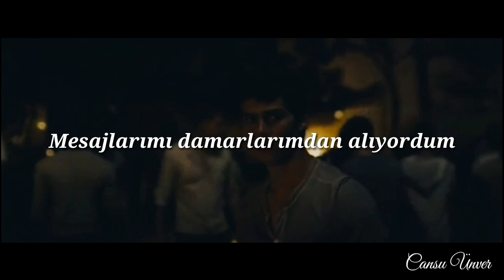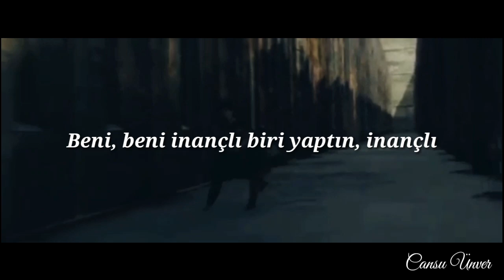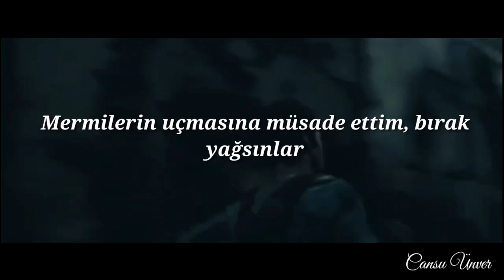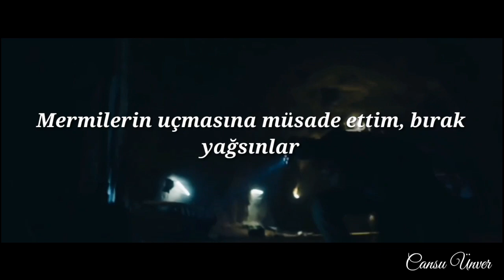Labirent (The Maze) // Believer (Türkçe Çeviri)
Şarkı sözleri